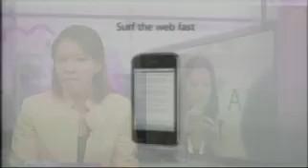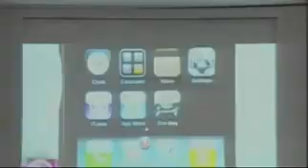iPhone Masuk Malaysia - Malaysia News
Malaysia News

World News

this is the biggest project ever!
this is WakeUpProject!!!

(rate this video) (favorite this video)
(comment this video) (embed this video)

iPhone Masuk Malaysia

tarikh asal video diupload: Mar 21, 2009

p/s - akhirnya, saya tidak pinta lebih untuk segala pengorbanan ini, cuma, sedekahkanlah DOA ikhlas untuk segala apa-apa kebaikan untuk saya sekeluarga, insyaALLAH, aminnn...

Yang Berkorban,
Mujahid Al-Akhund (admin kini YangAkuSegala)

YangAkuSegala
= yang aku lihat, yang aku dengar, yang aku baca, yang aku fikir = YangAkuSegala